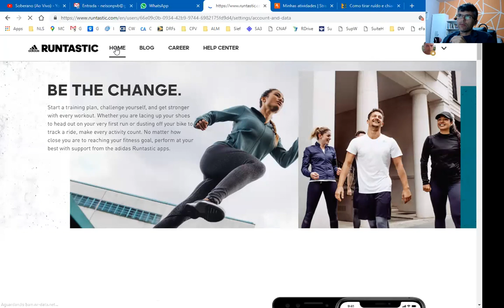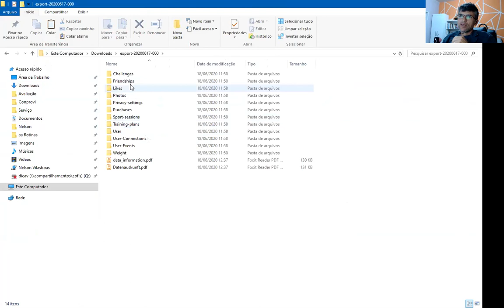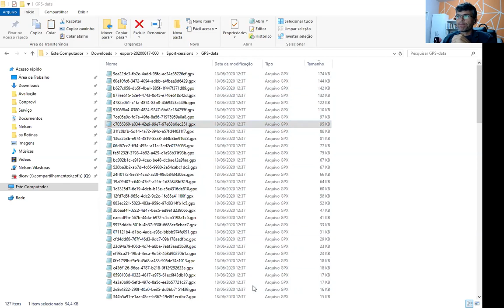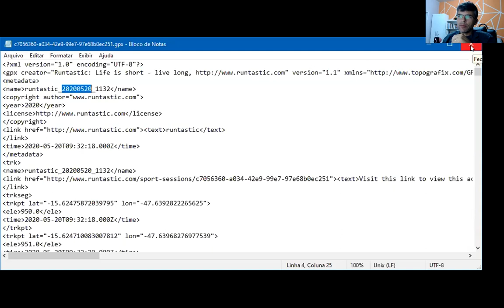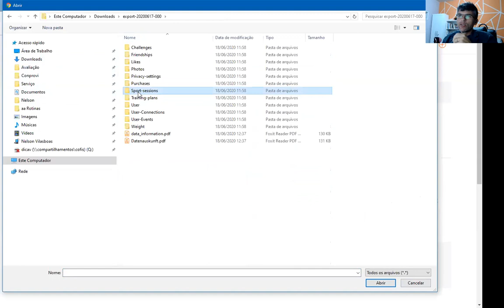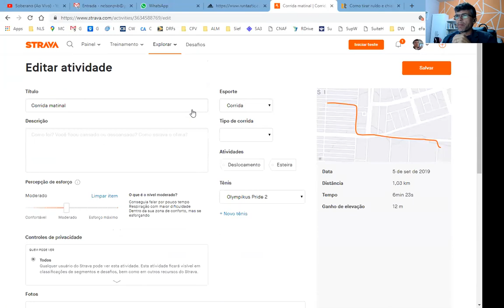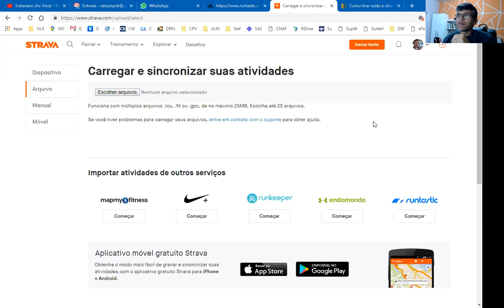Exportar dados do Runtastic para Strava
Como exportar registro de atividades do site Runtastic.com para o Strava.
Tutorial elaborado em 2020 depois que o Runtatisc sacaneou a gente e eliminou a exportação das atividades individualmente. Aproveite.

exportar dados do runtastic para strava,exportar registros do runtastic para strava,exportar dados runtastic,como sincronizar runtastic com strava,como baixar gpx do runtastic,como fazer download dos arquivos do runtastic,runtastic para strava 2020,runtastic,strava,novo runtastic,Como exportar registro de atividades do Runtastic para o Strava,How to migrate activity data from Runtastic to Strava,How to download all your Runtastic Runs,NPVB